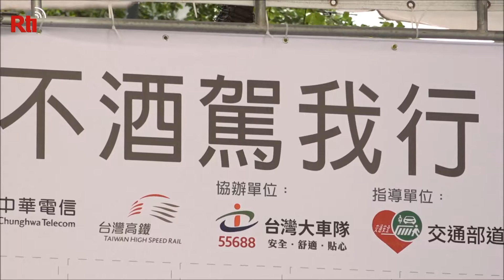“Đã uống rượu, bia thì không lái xe”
Ngày 27/7, Bộ giao thông tổ chức hoạt động tuyên thệ “Đã uống rượu, bia thì không lái xe. Tôi làm được”, với sự tham gia của trên trăm nhà doanh nghiệp và gần 80.000 người, ngay cả Phòng thương mại Anh tại thành phố Đài Bắc và Phòng thương mại Pháp tại ĐL cũng đến tham dự. So với năm ngoái, quy mô và số người tham gia trong hoạt động năm nay vượt xa mục tiêu. Hoạt động tuyên thệ năm nay cũng lần đầu tiên tổ chức bốc thăm trúng thưởng, hy vọng có thêm nhiều người hưởng ứng, để cho hoạt động tuyên thệ “đã uống rượu, bia thì không lái xe” trở thành phong trào toàn dân, để cho số người tử vong do tai nạn giao thông vì uống rượu, bia trở thành con số không, là tấm gương cho châu Á.